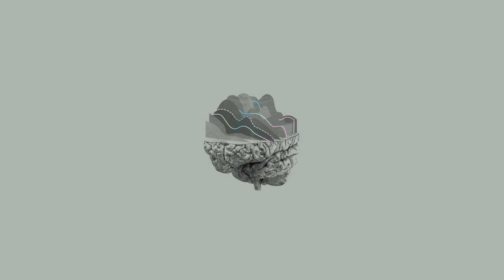Neuralink - Beyond Cursor Control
Timestamps -

0:00 - The state of current wearable BCI's
3:20 - Attention data vs device interaction
6:45 - BCI cursor control thought experiment
9:08 - BCI mobile device interaction thought experiment
11:09 - Perhaps speed via 'thought macros' will popularize BCI's
13:15 - Conceptual telepathy (a practical approach) / thought experiments
17:03 - Introspecting on your own mental content = useful data points
17:57 - The "Translatability Problem" (how can your mental image be reproduced in someone else's head?)
20:18 - Early experiments using speech synthesis encoding/decoding
24:29 - Beyond telepathy